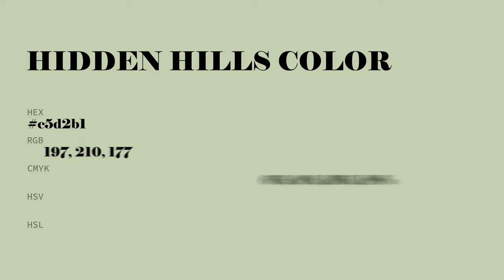Hidden Hills color c5d2b1 hex color - Green color - Cool color c5d2b1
What color is Hidden Hills ? c5d2b1 hex color - Green color - Cool color c5d2b1

Hex c5d2b1 Color Code is also known as Hidden Hills color.

Hex c5d2b1 Color code in RGB color code model is created after adding 77.25% red color, 82.35% green color and 69.41% blue color.
Hex c5d2b1 Color code in CMYK color (process color) code model is generated after subtraction of 6% cyan, 0% magenta, 15% yellow and 17% black.